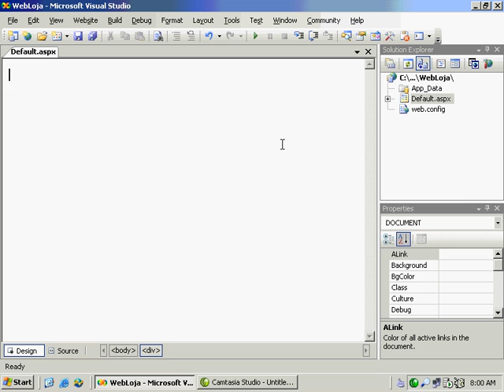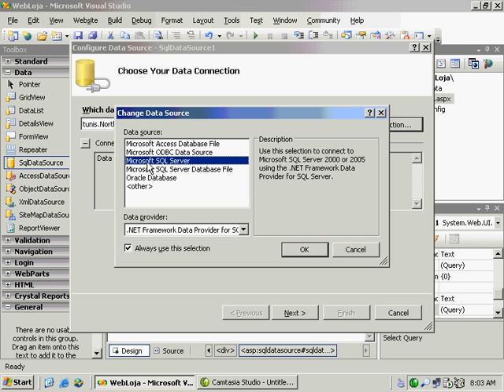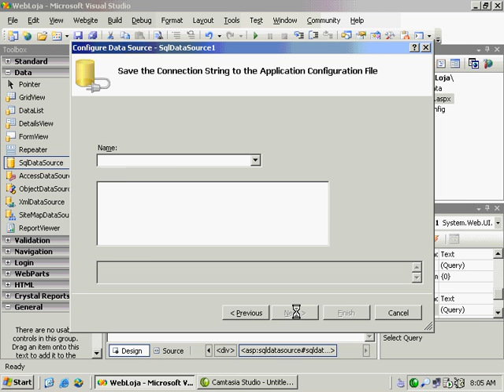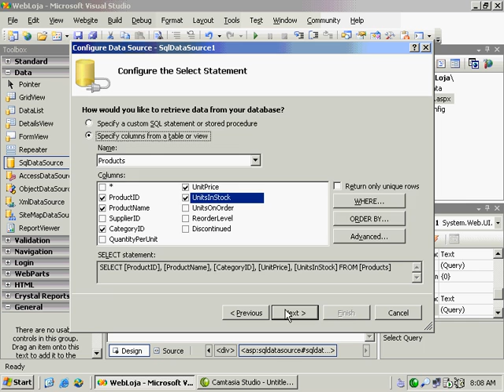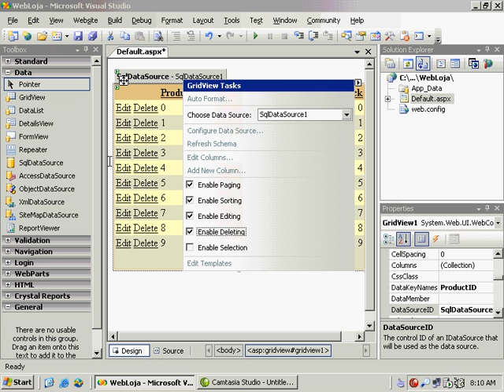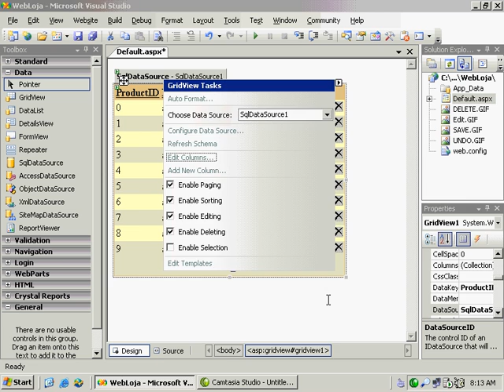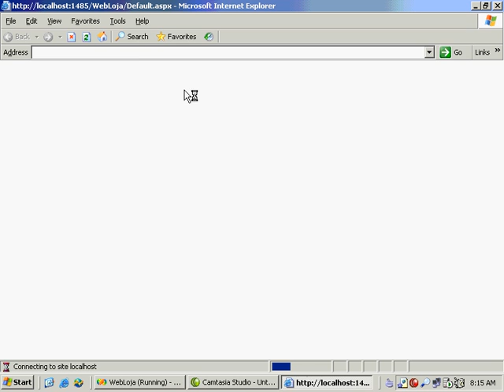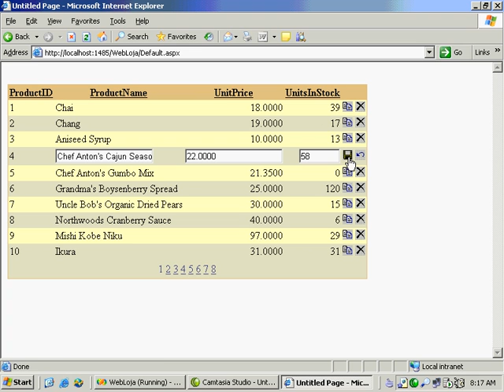Criando uma gridview com acesso a dados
Veja como criar uma gridview para exibir dados recuperados da base de dados